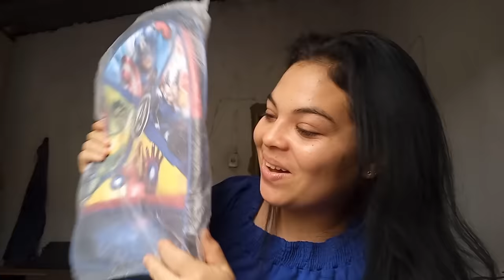NOSSO MENINO DE OURO/ NOSSA HISTÓRIA 😢❤️